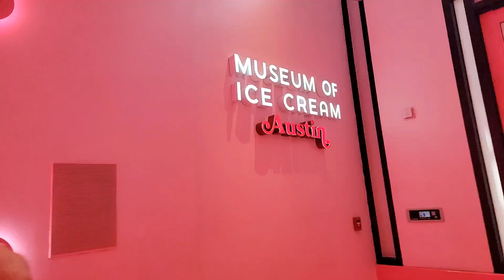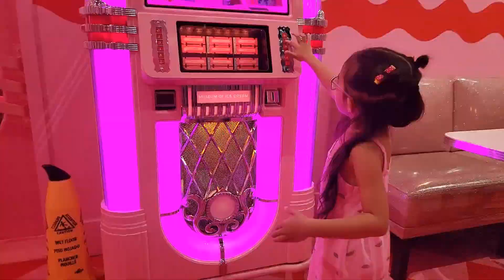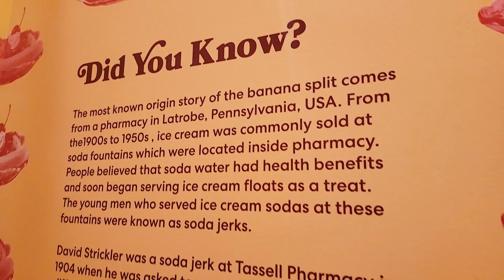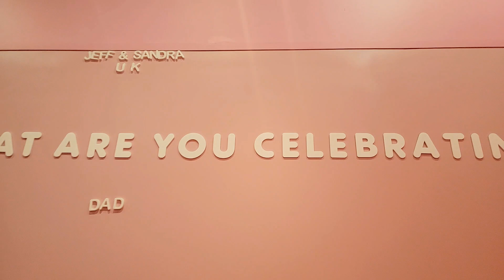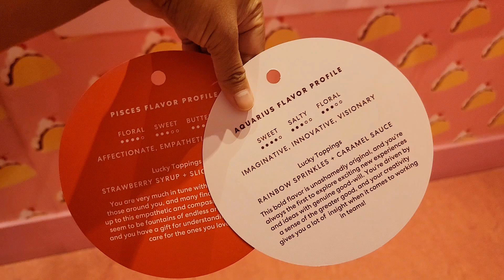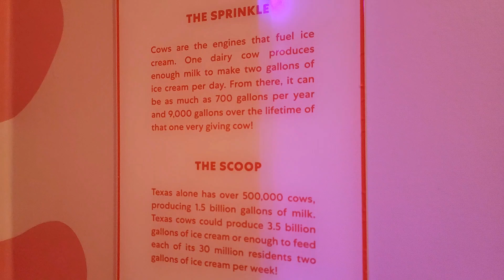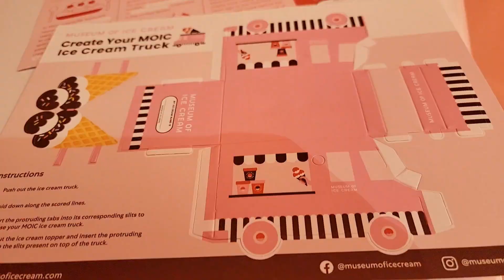My 5-year-old First Time in Museum of Ice Cream Austin